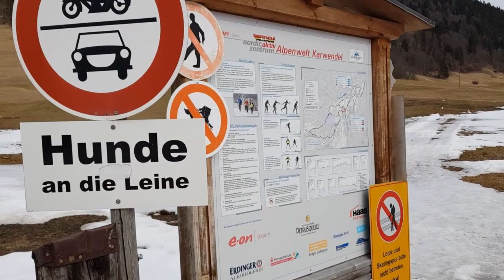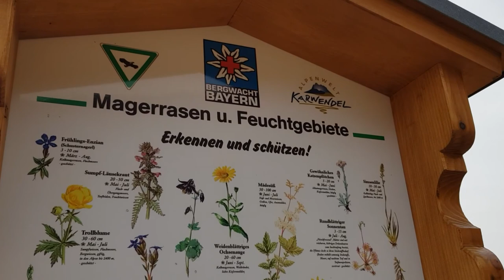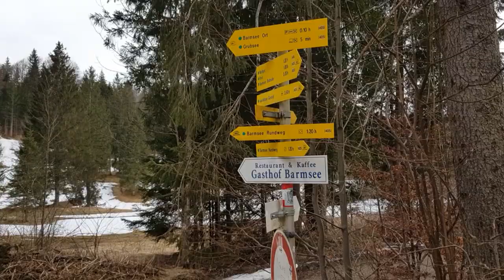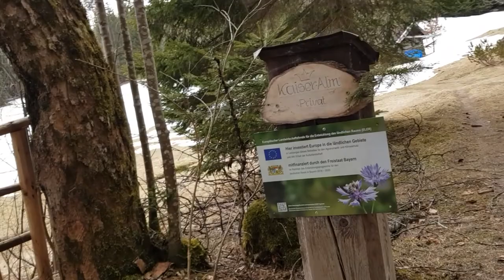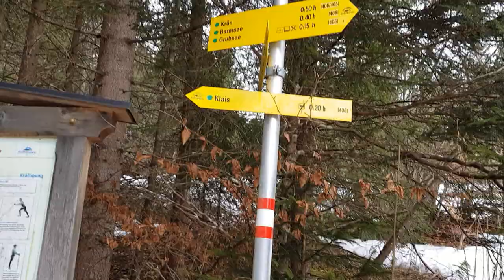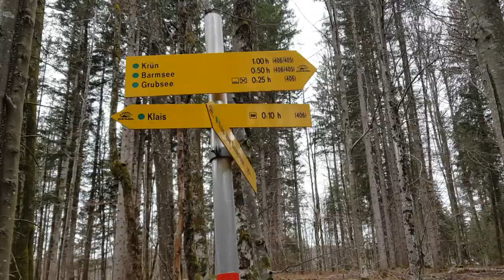Geroldsee, Barmsee und Grubsee. Zauberhafte Drei-Seen-Wanderung bei Krün.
Der Dreiseenrundweg nördlich von Mittenwald führt an drei Bergseen vorbei, die höchst unterschiedlich, allesamt höchst malerisch in die Landschaft eingebettet sind. Dem Geroldsee, Barmsee und Grubsee.
Diese Wanderung ist eine der schönsten Wandertouren im Gebiet von Krün. Auf dieser Wandertour gibt es gleich 3 Seen und 3 Gebirge zu bewundern! Das ist in der ganzen Karwendelregion einzigartig und mit dieser Schönheit und leichten Erreichbarkeit wohl auch einzigartig im gesamten Alpenraum. Landschaftlich gibt es in der ganzen Gegend keine leichte Wanderung, bei der mehr Seen und mehr Gebirgszüge zu sehen sind! Deshalb solltest du diese Rundwanderung unbedongt einmal selbst wandern, wenn du in der Nähe bist. Die Natur ist überwältigend. Diese Wanderung lohnt sich daher im Urlaub und für einen entspannten Tagesausflug in die Berge.
Geroldsee, Barmsee und Grubsee liegen im Südosten des Estergebirges zwischen Krün und Klais. Die drei charmanten Seen lassen sich zu einer gemütlichen Wanderung verbinden. Besonders der Barmsee sorgt dabei für Begeisterung, weil er einen freien Blick auf das tief verschneite Karwendel erlaubt.
Der Barmsee ist einer der schönsten Seen im Werdenfelser Land.
Die Mulden von Geroldsee, Barmsee und Grubsee dürften vom Isar-Loisach-Gletscher ausgehobelt oder zumindest übertieft worden sein. Geroldsee und Grubsee sind relativ flach und auch der immerhin 30 Meter tiefe Barmsee weist sehr flache Uferbereiche auf. An Geroldsee und Barmsee entwickelten sich dadurch große, verschilfte Verlandungszonen. Der Grubsee wäre wohl schon völlig verlandet, hätte man ihn nicht aufgestaut.
Über den Barmsee erzählte sich die einheimische Bevölkerung, dass sein Wasser unterirdisch zur Kuhfluchtquelle fließen würde. Obwohl das natürlich allein schon wegen der Höhenverhältnisse ausgeschlossen ist, besitzt der See an seiner felsigen Nordwestseite tatsächlich einen zum Teil unterirdischen Abfluss. Die Stelle bleibt angeblich stets eisfrei.
Das Wasser der Seen gilt als sehr sauber und klar. Im Sommer wärmen sie sich schnell auf, was viele Badegäste anlockt. Bei Minusgraden frieren sie relativ rasch zu.
Am reizvollsten ist die Winterwanderung, solange der Barmsee noch weitgehend eisfrei ist und sich das Karwendel darin spiegeln kann.Der Geroldsee wird übrigens auch Wagenbrüchsee genannt. Dieser Name geht wahrscheinlich auf den einstmals sehr schlechten Zustand der Rottstraße zwischen Klais und Gerold zurück, die nahe am Wagenbrüchsee vorbeiführte.
Als Erstes wandern wir vom Bahnhof Klais neben der Bahnstrecke zum Weiler Gerold. Der breite, ebene Weg ist gerade recht, um sich gemütlich zulaufen. Voraus erhebt sich das Estergebirge mit dem Wank. Kurz vor Gerold geht es nacheinander unter dem Gleis und der Bundesstraße hindurch. In Gerold stehen ein paar schmucke Bauernhöfe. Am Nordrand des Weilers beim Wegweiser rechts Richtung Barmsee und Krün wenden. Wenig später taucht bereits der Geroldsee bzw. Wagenbrüchseeauf. Der Weg passiert den See etwas oberhalb. Vom Ostende hat man einen prächtigen Blick zum Wettersteingebirge, bevor der Weg im Wald verschwindet.
Das kleine Waldstück hinter dem Geroldsee ist schnell durchquert und auf der anderen Seite liegt auch schon der Barmsee. Die Aussicht auf das Karwendel ist großartig. Bänke laden zum Verweilen ein.
Wer den Barmsee nicht ganz umrunden möchte, könnte rechts am Westufer entlang. Ansonsten nach links. Zunächst versperren Bäume den Blick. Doch dann kommt wieder eine offene Stelle. Das ist dort, wo sich im Sommer der Badeplatz befindet.
Über den Grubsee gelangen wie schließlich wieder zurück nach Klais.
Wann man die einfache Wanderung machen soll, ist egal, denn sie bietet sich bei wirklich jeder Jahreszeit an und zeigt so immer wieder andere Facetten.

"Long ways"
"Eden"
"Whispering wind"

Musik von Youtube Audio-Mediathek.